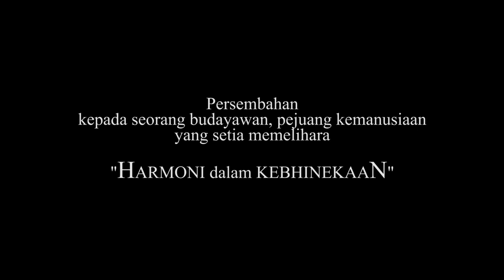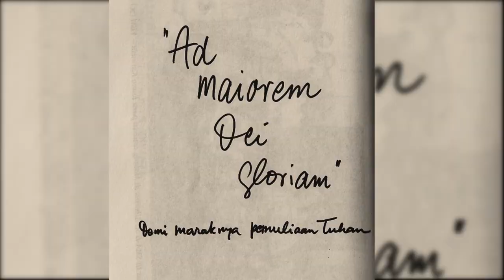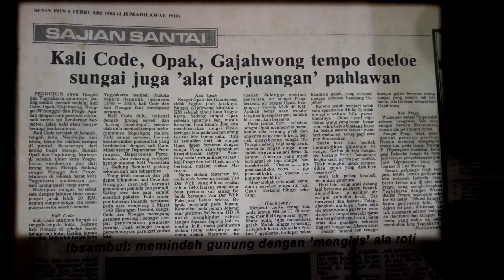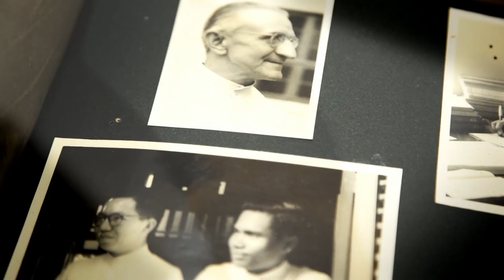Music Clip dokudrama "Sang Manyar: Nyanyian Pinggir Kali"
Perjuangan Y.B. Mangunwijaya membangun pemukiman Kali Code sebagai perkampungan yang bermartabat dan berbudaya.

Yusuf Bilyarta Mangunwijaya atau yang popular dipanggil Romo Mangun lahir di Ambarawa, Jawa Tengah pada 6 Mei 1929 dan wafat di Jakarta pada 10 Februari 1999. Termasuk salah satu tokoh nasional dengan multi kebisaan; rohaniwan, pengajar, novelis, sastrawan, arsitek, juga budayawan. Setelah wafatnya, predikat beliau menjadi lebih panjang; sebagai guru bangsa, lentera pendidikan, nabi masa kini, pejuang kemanusiaan, dan sebagainya. Tak heran jika ketokohan Romo Mangun sangat melegenda di tanah air bahkan hingga ke manca negara. Dua buah bintang kehormatan telah disematkan kepadanya; “Bintang Mahaputera Nararya” dari Presiden Gus Dur pada tahun 2000, dan “Bintang Budaya Parama Dharma” dari Presiden Susilo Bambang Yudhoyono pada 2010.

Meski berlatar sebagai rohaniwan Katolik, namun perjuangannya sangat universal, menerobos sekat-sekat kelompok, suku, dan agama. Baginya, Indonesia bukan satu atau dua golongan saja. Indonesia adalah kita. Tak berlebihan jika akhirnya orang melihat Romo Mangun sebagai satu sosok yang merajut “harmoni dalam kebhinekaan”, seperti yang tersirat dari kostum keseharian yang kerap dipakainya: sarung dan kopiah hitam.

Integritas dan kiprahnya di dalam upaya memajukan kebudayaan lokal pun patut dipujikan, baik dalam dunia sastra maupun bidang arsitektur. Salah satu karya monumental Romo Mangun di bidang arsitektur adalah Perkampungan Kali Code di Yogyakarta yang dibangun pada sekitar 1980-an bersama masyarakat, mahasiswa dan para relawan secara bergotong royong. Sebuah pemukiman yang diperuntukkan bagi gelandangan, bromocorah, pelacur, dan anak-anak jalanan, yang di kemudian hari dianugerahi beberapa penghargaan bergengsi tingkat internasional, antaranya; “The Aga Khan Award for Architercture” (1992), “The Ruth and Ralph Erskine Fellowship Award” (1995) dari Pemerintah Swedia untuk arsitektur demi rakyat yang tak diperhatikan, serta “The Professor Teeuw Foundation Award”, Leiden-Jakarta (1996).

Sang Manyar: Nyanyian Pinggir Kali adalah sebuah dokudrama panjang tentang perjuangan Romo Mangun membangun pemukiman Kali Code, Yogya. Dokudrama ini mencoba merekontruksi ulang perjuangan beliau lewat wawancara dengan beberapa narasumber serta reka adegan.

Credit:
Script & Directed by Sergius Sutanto
Produced by Lumbung Film (Fasilitasi Bidang Kebudayaan, Kemendikbud RI 2020)

Theme song of docudrama film "Sang Manyar (Nyanyian Pinggir Kali)"
Lyrics by sergi, Music by reza baruno
Singer: Lusia Sussy Kartini & Leonarnus Joseph
Mixing: Reynaldi Wicaksono
Clip editor: Richi Tamrin

Produced by
Direktorat Jenderal Kebudayaan
Kementerian Pendidikan & Kebudayaan RI

Supported by
Lumbung Film & The Postyandu